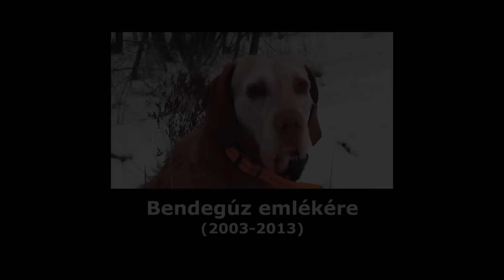Vadkaland (0.rész) - NAGYTERÍTÉKES FÁCÁNVADÁSZAT